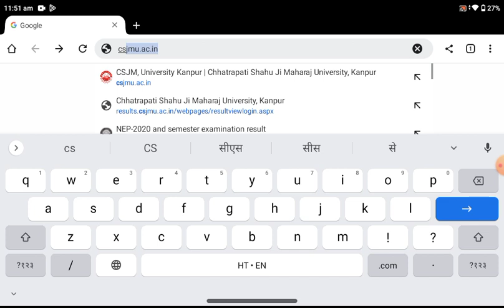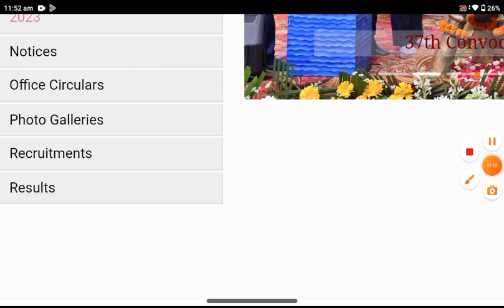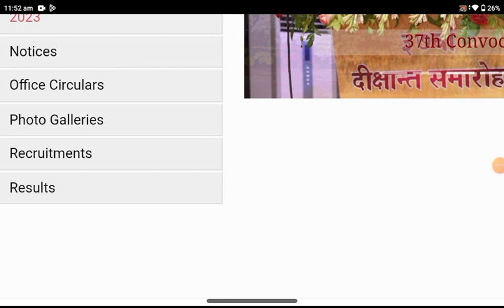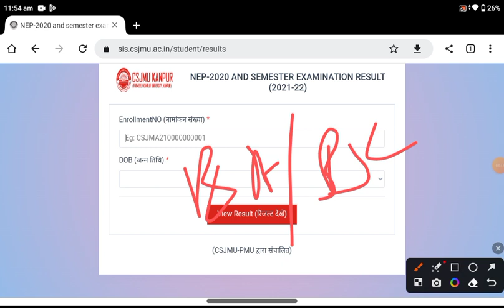BA 3rd Semester Result Kaise dekhen//BA 3rd Semester Ka Result Kaise Dekhe/BA third Sem Result 2023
how to check BA third semester result 2023//BA third semester 2023 result kab aaega//BA third semester result kaise check Karen
BA third semester result kaise dekhen//BA third semester result 2023 Kaise nikale

Bina admit card ke BA ka result kaise dekhen
without admit card BA result kaise checking check Karen
how to check B.Sc result 2023 without admit card
BA ka admit card kho Gaya hai kya Karen
BA third year result kaise dekhe mobile se 2023
BA second year result mobile se kaise dekhen 2023
B.A. result kab aayega 2023
B.A. result kab tak aayega
B.A.रिजल्ट कब आएगा
BSc 3rd year Kanpur University result kab aaega
BSc second year result kab aaega Kanpur University
B.Sc result kaise nikale
csjmu B.sc 3rd year exam latest news
BSc third year result kaise dekhe mobile se 2023
BSc second year result mobile se kaise dekhen 2023
csjmu B.Sc 2nd year result kaise dekhen
bsc ka result
Kanpur University B.Sc result 2nd year jari
Kanpur University B.sc result 3rd year kaise dekhe
csjmu result bsc  kaise dekhe